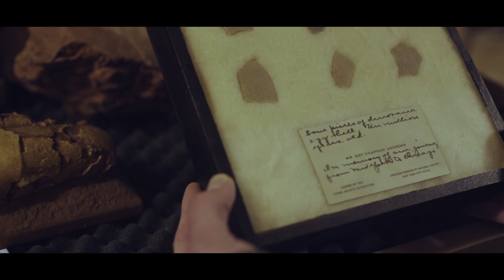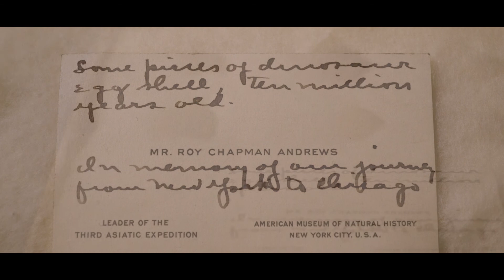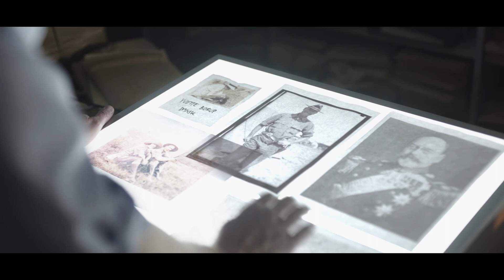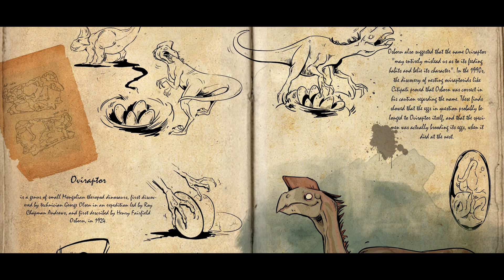The Gift from Indiana Jones - Untold Stories Episode 1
Untold Stories Episode 1 - The gift from Indiana Jones is the first episode in a series from the Natural History Museum of Denmark getting behind the scenes and exploring the lesser known stories behind our objects.

In 1923 the very first dinosaur eggs were discovered in the soil of the Gobi dessert. But why and how did some of these fossilised egg-shells end up in our collections? A windling story involving Roy Chapman Andrews, a danish prince and an unknown Danish assistant palaeontologist making headlines across the world.

Image archive - American Museum of Natural History Library

Video supported by Lundbeck Fonden